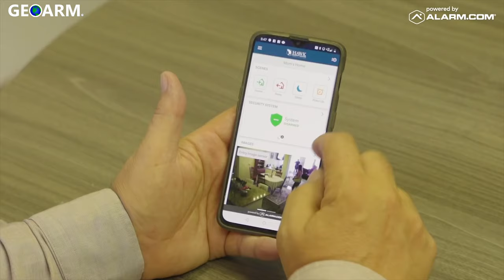Alarm.com Wellness Camera - Customer Review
Here you will find an actual Alarm.com customer review the Wellness camera. ADC-V622-WELL is the actual part number. Wellcam™ empowers safe and healthy independent living by extending wellbeing to everyone in your family. With its Bluetooth speaker, microphone, 180-degree camera, and Two-Way Audio calling, Wellcam makes it easy to create a 24/7 direct connection to family, friends, or caregivers. One press of Wellcam’s call-out button is all it takes to reach out and send notifications to everyone on your call list, who then use a mobile app to see and speak with their loved one. Family and caregivers can also use the mobile app to see activity highlights, check-in anytime, and receive automatic notifications when Wellcam detects unexpected behavior. Wellcam is the intelligent care companion that gives families peace of mind and extends Alarm.com service to loved ones anywhere, ensuring they feel safe and watched over. Included accessories Power Adapter Quick Installation Guide Things to Try Guide Mounting Hardware Features Wide-angle 180° field of view Digital pan / tilt / zoom Built-in Bluetooth speaker Two-Way Audio with push to call Power over Ethernet or Wi-Fi (2.4GHz or 5GHz) Works with the Alarm.com customer website and mobile app.